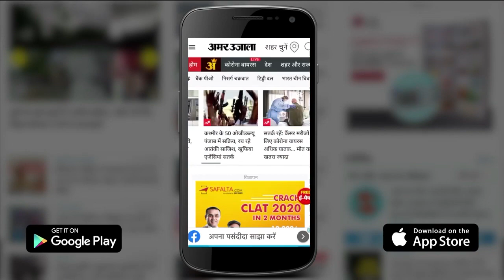59 साल बाद Capricorn में जुटेंगे 6 Planets | Six Planets Rare Combination, Impact on World | Astro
February में 59 साल बाद Astrology में एक अद्भूत योग बनने जा रहा है। 9 February की रात में Moon Capricorn में प्रवेश करने जा रहा है। इस विचित्र संयोग पर दुनियाभर के Astrologers की दृष्टि है। दरअसल Capricorn में कुल 9 ग्रहों में से 6 ग्रह एक साथ मिल रहे हैं। Medini Astrology के मुताबिक, जब एक ही राशि में 5 या उससे ज्यादा ग्रह युति करें तब देश-दुनिया में बड़े भू-राजनीतिक बदलाव आते हैं और इस बदलाव का असर लम्बे समय तक रहता है।